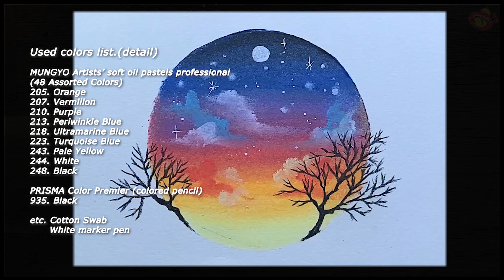Sunset sky in circle with branches(oil pastel drawing)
Hello, Chickhen Family :)

Today  :D I brought beautiful and amazing scenery of sky ver.2
Somehow it looks like new year card, I think branches make mood like that.
Why don't you try they way of drawing like this? you don't have to draw full of canvas.

it contains not much detail and object so its gonna be east drawing process.
you can make the wonderful paradise in your room with a simple oil-pastel!

Let's drawing and take some healing time :D
Used colors list.(detail)

MUNGYO Artists’ soft oil pastels professional
(48 Assorted Colors)

205. Orange
207. Vermilion
210. Purple

213. Periwinkle Blue
218. Ultramarine Blue
223. Turquoise Blue
243. Pale Yellow

244. White
248. Black

PRISMA Color Premier (colored pencil)
935. Black

etc. Cotton Swab

      White marker pen

[틱톡]
" 치켄튜브" 검색!